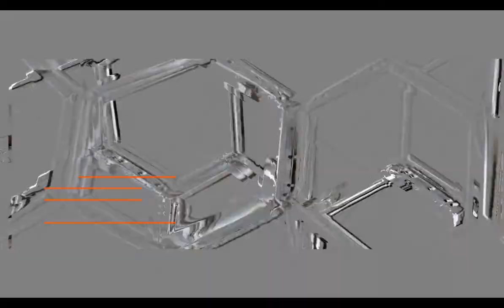quick thoughts and a space elevator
(VRC)… also known as VRChat … is was just fun… I felt a proper introduction was an order now that I have my microphone working and I wanted to start sharing some of my adventures and experiences playing different games. in this case vr-chat and I got to admit a lot of the worlds are very well designed with every kind of level of detail from the very simple to the extremely detailed... The Avatar designs are in the hundreds of thousands and a lot of fun and unique with plenty of similarities and familiar Art styles... But what is a true treat is running across an avatar that is completely unique and created by talented artists...

I have never recorded my game experiences before and found it addictively fun… I hope to do this often and share some of my experiences with you all… so let me know what you think and give me some tips on how to improve one what I have started hear…
Category: --- gaming, vrc, Karaoke, art, Film & Animation, music, furry, furry art, just having fun,